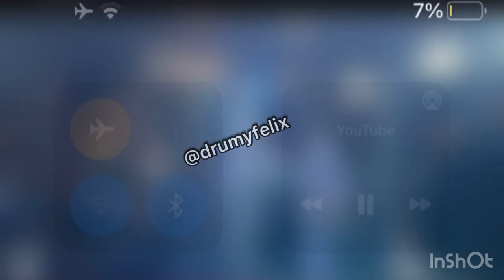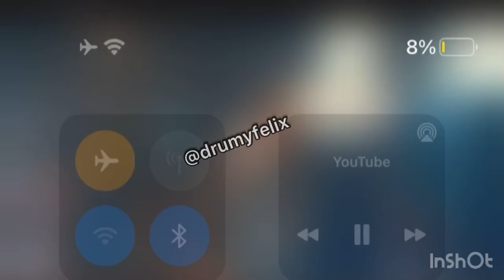BIdemi Olaoba and Olabest in his Presence(October Edition) Back to back praises with Felix Drumy